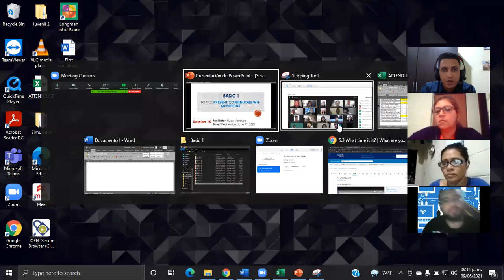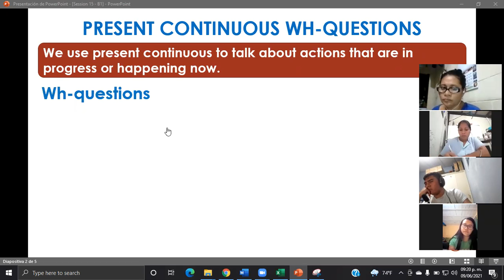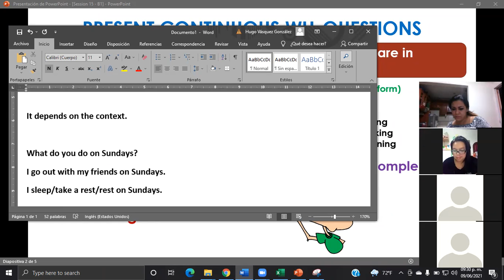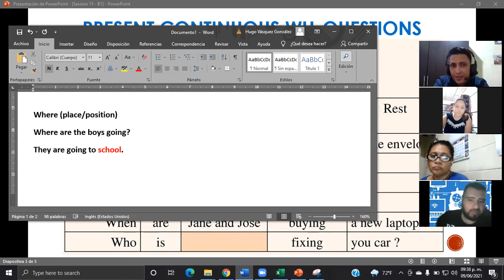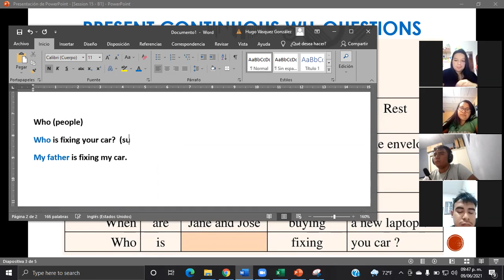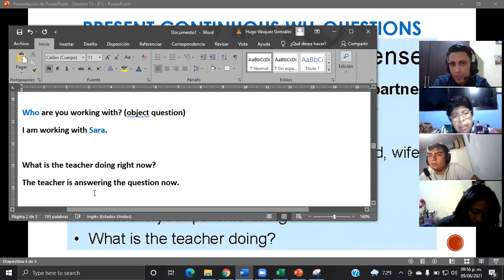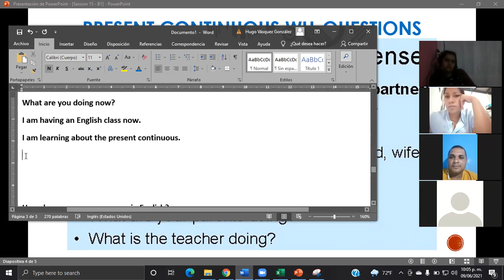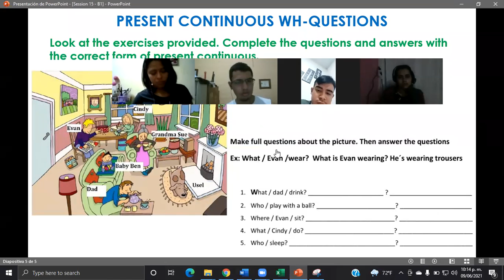Ingles Corporativo-Present continuous Wh-questions-Day15